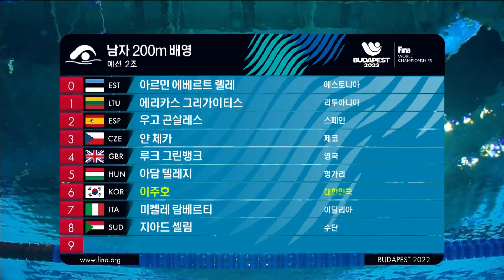[FINA 세계수영선수권대회] 남자 200M 배영 예선 이주호 출전